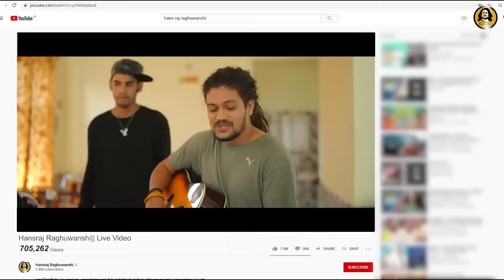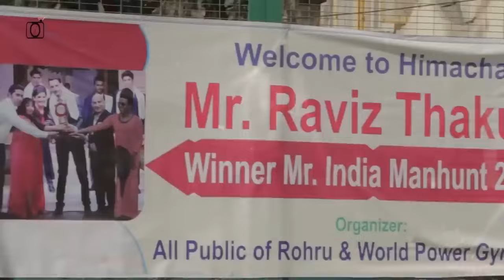Hansraj Raghuwanshi | JUKEBOX | Bholenath | Super Hit Shiv Bhajans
Sawan Special Shiv Bhajan 🙏🏻 - सावन स्पेशल शिव भजन🙏🏻
Hansraj Raghuwanshi | JUKEBOX | Bholenath | Super Hit Shiv Bhajan

🎵 Song Duration🎵 :

1. Mera Bhola Hai Bhandari :- 00:00
2. Bhole :- 05:52
3. Laagi Lagan Shankara :- 10:25
4. Siv Sama Rahe :- 14:18
5. Damru Bajaya :- 20:36
6. Shiv Kailasho Ke Vasi :- 26:30
7. Shiv Shiv Shankara :- 31:36
8. Parvati Bhole Shankar Se :- 35:43
9. Bholenath Ki Shaadi :- 40:36
10. Rajdulari :- 43:59
11. Bhakat Vatsal Namah :- 49:18
12. Bhola Bhandari 2 :- 53:18
13. Shiv Mein Milna Hai :- 58:56
14. Baba Ji :- 1:03:18
15. Sojugada :- 01:08:29
16. Aatma Jaag Gai :- 01:12:44
17. Bholenath Se Pyar :- 01:16:25
18. Bam Bam Bhole :- 01:20:16
19. Kaashi Mein Kailashi :- 01:24:34
20. Gyanvapi :- 01:27:46
21. Jai Kara Kedara :- 01:30:40
22. Bhakt Vatsal Namah :- 01:34:35
23. Shambhoo Ik Tu Hi Tu :- 01:38:34
24. Mere Shankra :- 01:43:20
25. Laagi Lagan Shankra 2 :- 01:47:35
26. Teri Seva Karunga :- 01:52:22